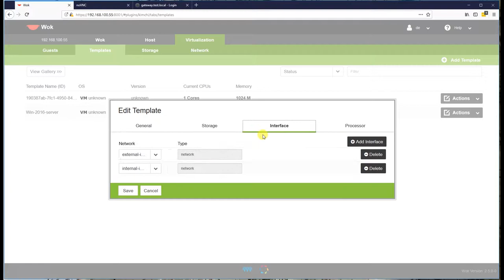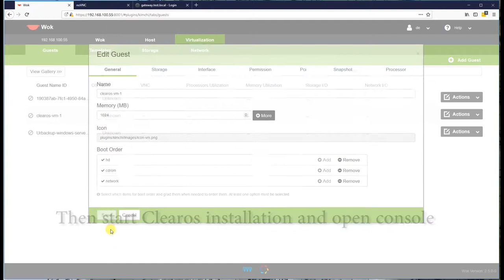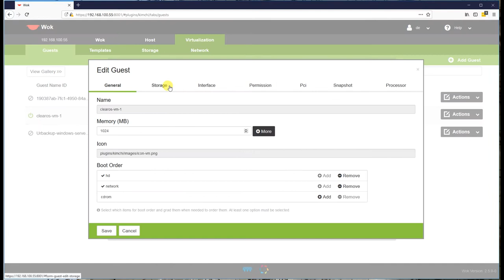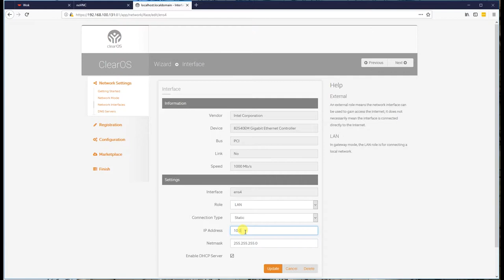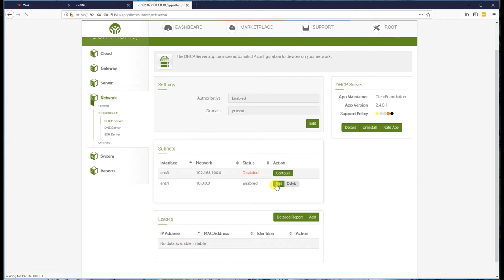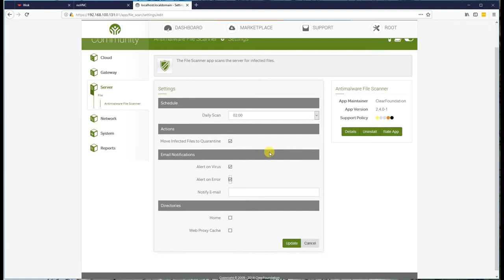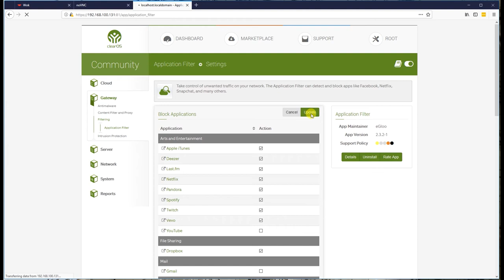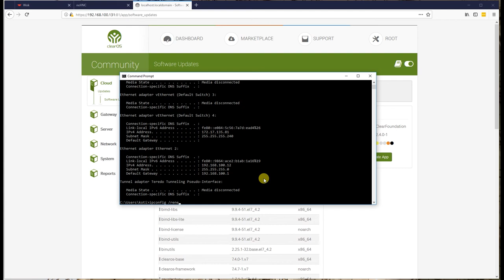how to install & configure Clearos for home router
Build from old pc a router and backup server. On this series i will build a router with clearos and backup server with urbackup. On part 3 deploy Clearos and configure it.
Future part content Urbackup.

Links:
Ubuntu Server:

Title: Tremsz
Artist: Gunnar Olsen

Title: Runaways
Artist: Silent Partner